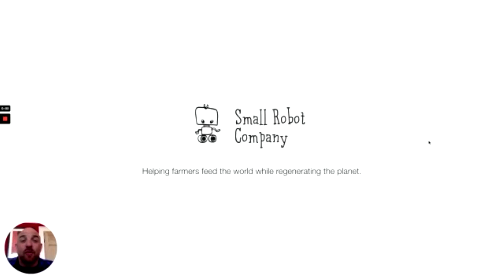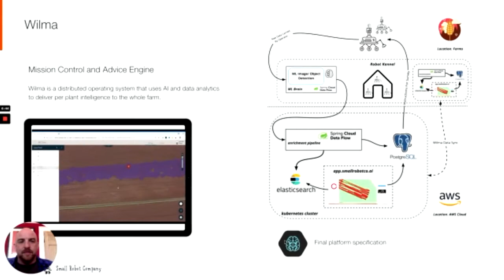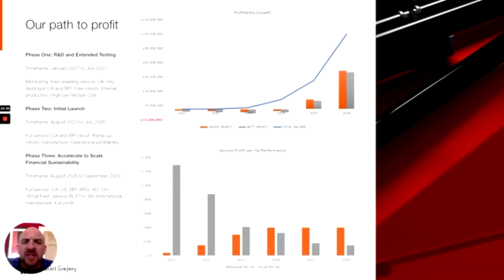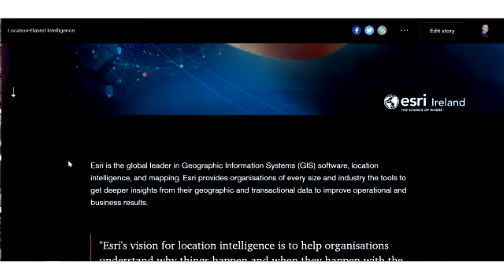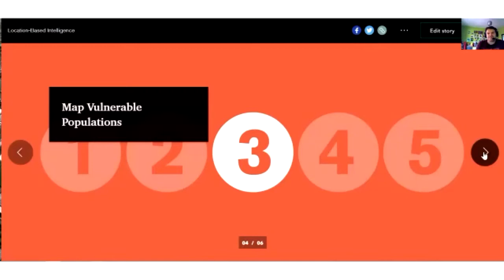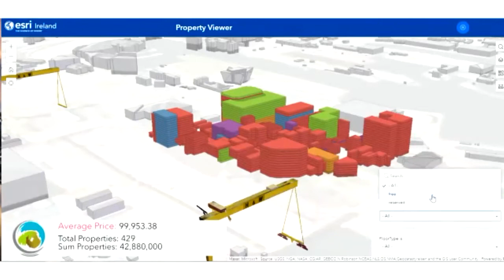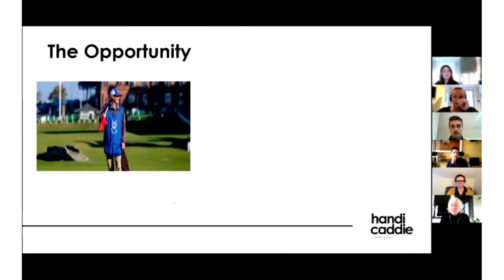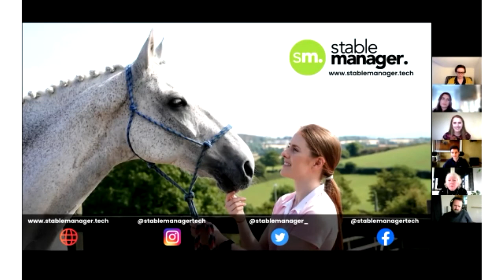Smart Cities, Places and Rural Innovation - Session 1 at LEVELUP 2021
Taking place at LEVELUP 2021 , in this first LEVELUP session we examined what a smart city and urban area actually is and what it will mean for the future of urban spaces and rural communities alike.

Even before the pandemic, the world was evolving and tech innovations were happening at a significant pace. However, Covid has spurred these changes on even further.

At LEVELUP we learnt about what change and opportunity exists if we're to thrive in this new economy - be that as individuals, companies, or regions.

- The innovative smart tech driving change
- The challenges and opportunities for people, places and the economy
- Planning for a post-pandemic society
- Inspiring examples where tech innovators, businesses and local government have delivered smart initiatives
- Location-based intelligence, data and the real time benefits it can bring

Short bite-sized talks were via:

Ben Scott Robinson, co-founder of Small Robot Company!
Philip McLaughlin, Client Manager, ESRI Ireland

Listen in to a panel that featured:

- Irene McAleese, Co-founder of SeeSense
- Stephen McPeake, Founder of Civic Dollars
- Saverio Romeo, Lead Expert for Derry/Londonderry in the EU Intelligent Cities Challenge project
- Emma Marshall, Accelerator Programme Lead at Connected Places Catapult
- Micheál McLaughlin, CSO and co-founder of CropSafe
- Terry Canning, Co-founder of CattleEye